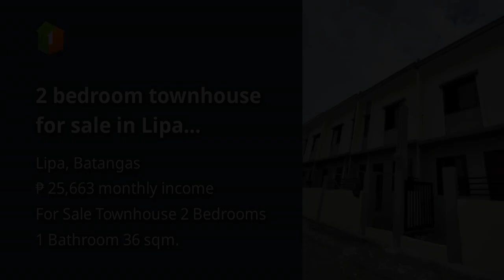2 bedroom townhouse for sale in Lipa Batangas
2 bedroom townhouse for sale in Lipa Batangas

Price: ₱ 1,655,078
House Type: Townhouse
Number of Bedrooms: 2
Number of Bathrooms: 1
House Floor Area in sqm: 36 sqm.